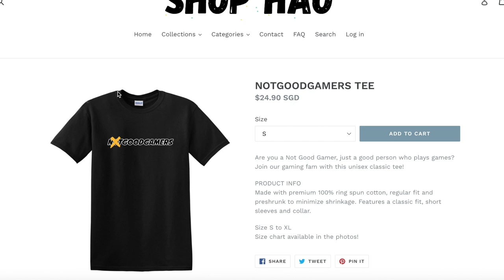Smartest Gaming Apps for Toddlers